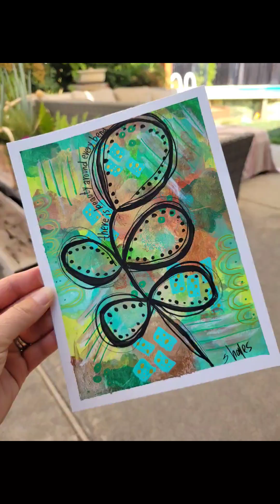Palette of Nature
Hi! 👋 Sierra here from @ArtandAffirmationsbySierra  ❤️

Sharing some creative play time on a 6x8 piece of mixed media paper. Palette of nature! Green tones! This is a time lapsed video. No talking. Just creating! i was experimenting with colors and the way they blend. At times,  you'll see me use a piece of paper to soak up some of the paint. This also created texture. Love me some texture. ✨️

May you carve out some time to art and create your own joy! Whether it be 5, 10, or 15 minutes. Do it for you! Enjoy the process of creating! Let the overthinking fall away! Just create! You are magic!

Sierra ❤️

Comment with any questions or to say hi! I love connecting with people this way!

Happy creating!! ❤️